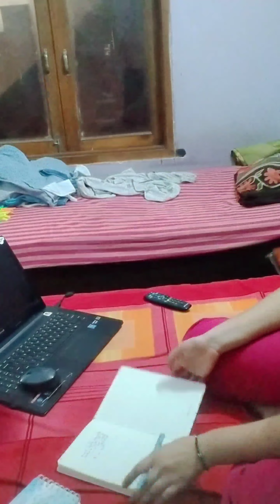Aj mood bahut kharab hai 🥺😟